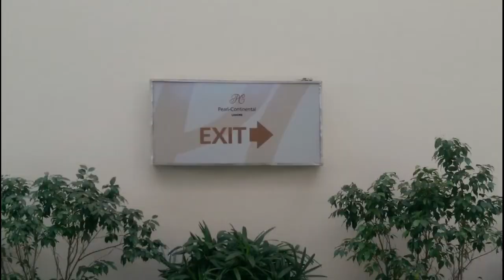PC Hotel Lahore Vlog @ Shots Ready Hain!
This Channel is about personal Vlogs. I personally owned all my videos in different places with different people.

Here everyone can find more fun, more entertainment, and more exciting videos. Because it's completely a family vlog channel.

My Vlog Content & searches coming  From:

LaCasa De Pappel
# Irfan Junejo vlogs
# Mooro Vlogs
# Logan paul vlogs
# Mavrick
# Jack Paul vlogs
# Mo vlogs
# Rimorav Vlogs
# Laiba Hassan Vlogs
# London Vlogs
# Talal Vlogs
# Jess Vlogs
# Choco Vlogs
# Shamsa Vlogs
# Sherry Vlogs
# Alissa Violet Vlogs
# Alisha Marie Vlogs
# CaseyNeistat Vlogs
# Fiffa